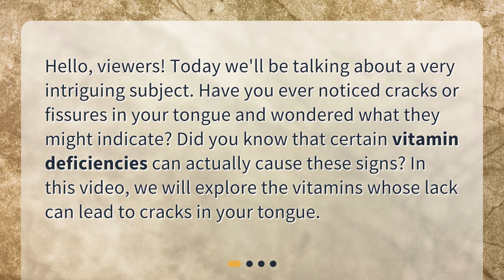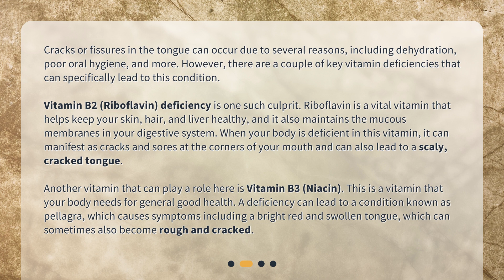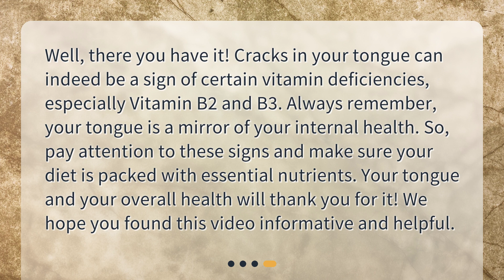What vitamins deficiency causes cracks in the tongue?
Vitamins Deficiency and Your Tongue: Unraveling the Connection • Uncover the surprising link between vitamin deficiencies and cracks in your tongue! In this intriguing video, we explore the key vitamins that can cause this condition and provide helpful tips on how to prevent and address it. Discover the importance of vitamins B2 and B3 in maintaining a healthy tongue, and learn about the symptoms to look out for. Don't let cracks in your tongue go unnoticed - watch this video to find out how to take control of your oral health!

00:00 • What vitamins deficiency causes cracks in the tongue?
00:26 • What Vitamin Deficiencies can Cause Cracks in the Tongue?
01:26 • What Can We Do About It?